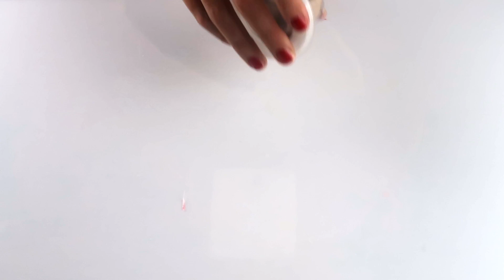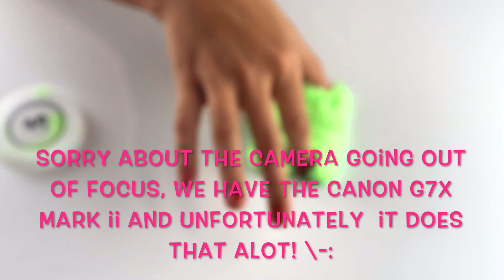NEW SLIME COLLECTION!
♡Hey guys,♡

♡This is a highly requested video.. an updated, new slime collection, so here it is!! Hope you guys LOVE it!!! Looooveee youuuu guuysss! ♡

♡MYA AND FAITH'S NEW INSTAGRAM SLIME ACCOUNT; SLIME.GOALS16

♡Mya; duhhitzmyarae

♡Alayah; duhhitsalayah

♡Lacey; laceylynn8